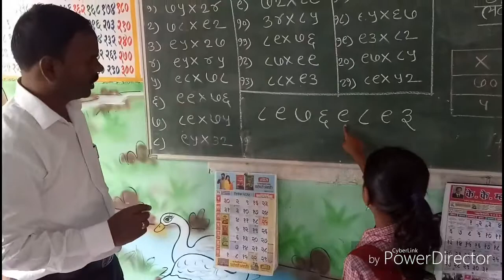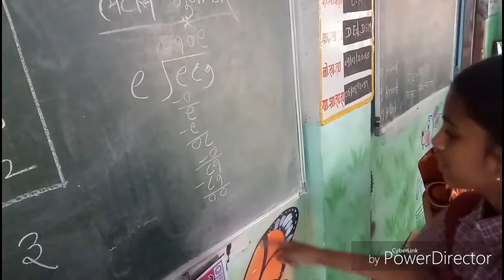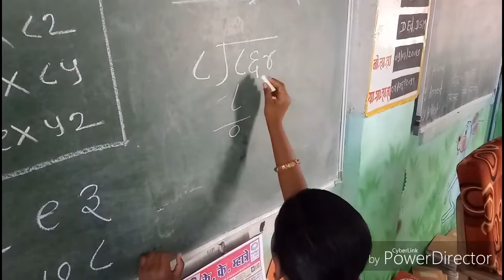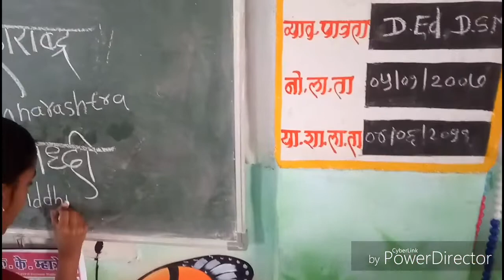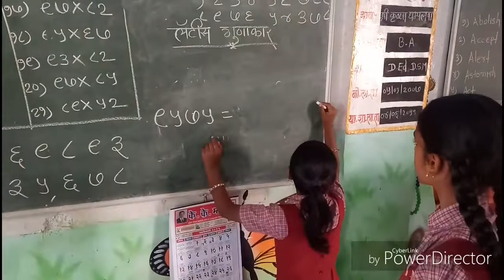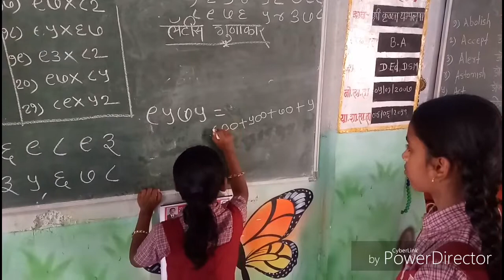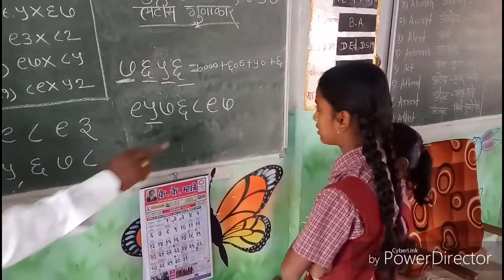Katale ZP School Palghar Talent(2)